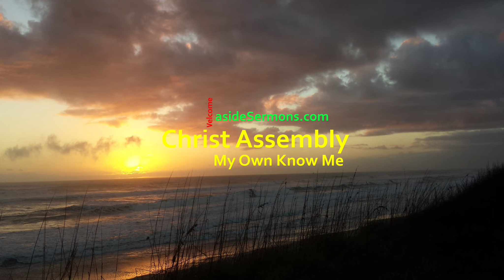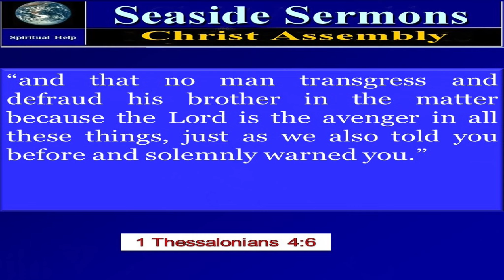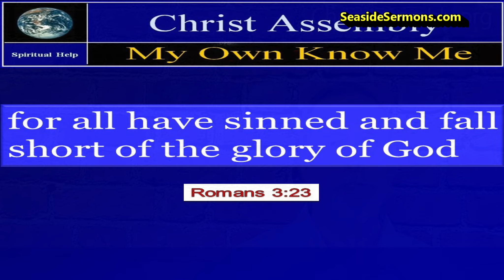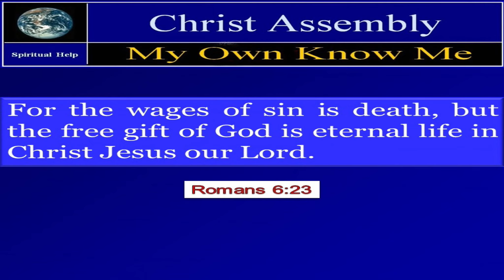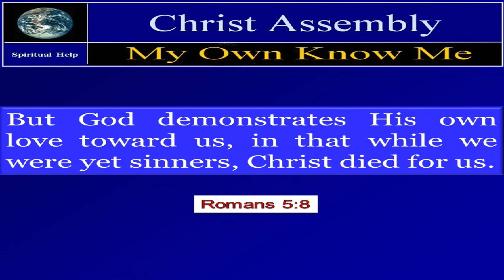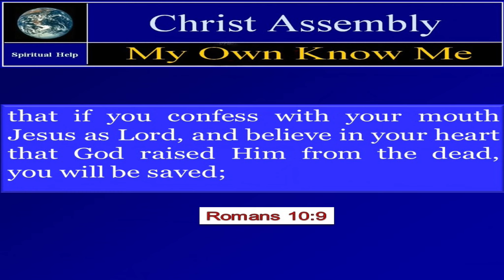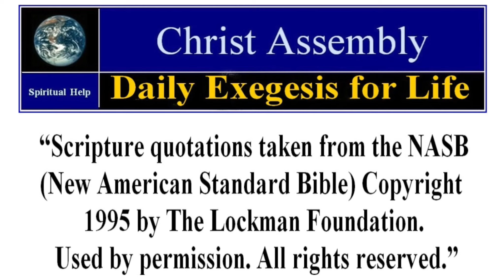Friendship: Lord as Avenger | 1 Thessalonians 4:6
Learn about friendship today. Open your Bible and join the study with Bert Allen from ChristAssembly.org.